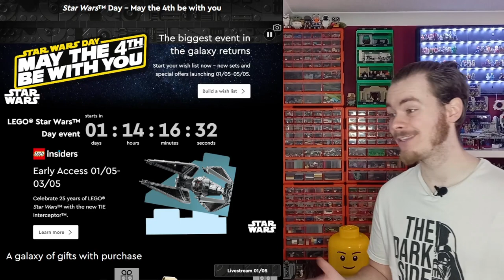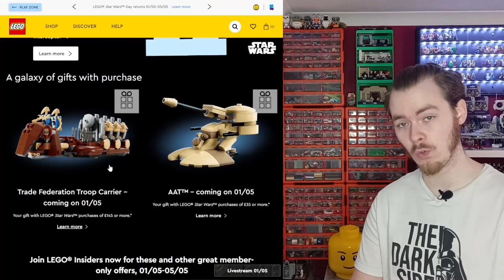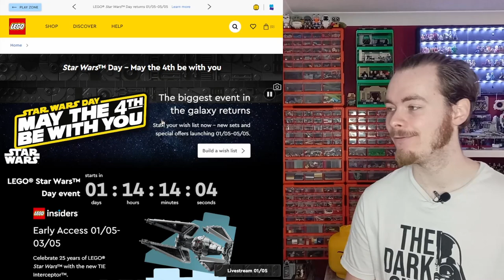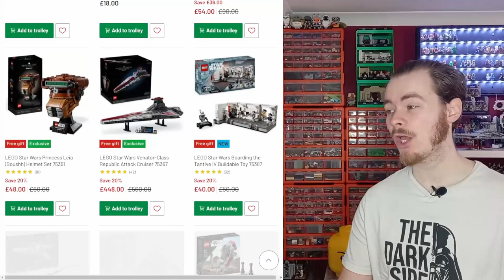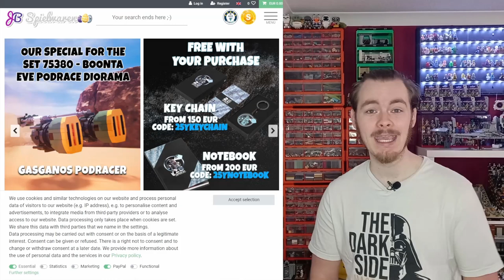LEGO's Biggest May 4th, Nien Nunb, Jedi Bob & 3 More GWPs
LEGO have given us so many Star Wars Minifigure designs over the last 25 years there really is no way of telling if we will ever see these characters moulded in ABS, or if they are just computer generated images. After all, we are still waiting for that phase two Wolffe clone trooper that feels like it was revealed years ago. Let me know what you think of these in the comments and hopefully we see some in upcoming set images very very soon...